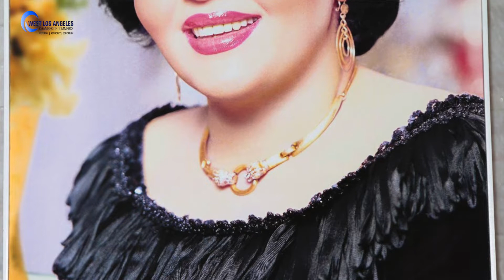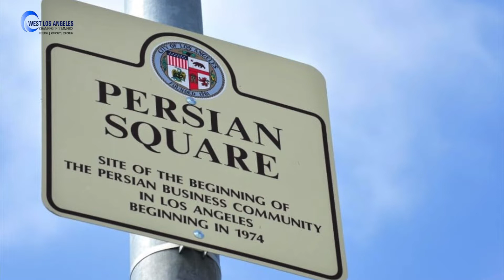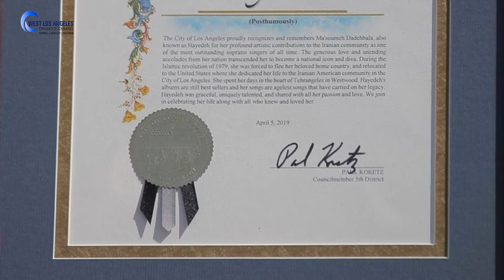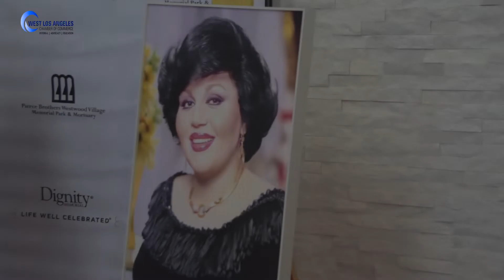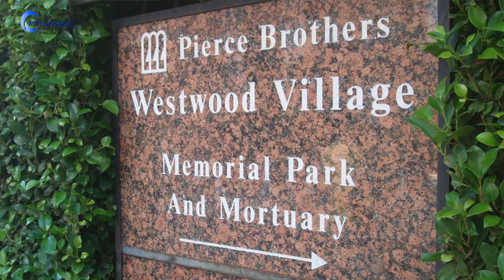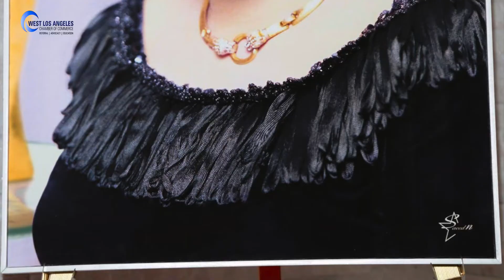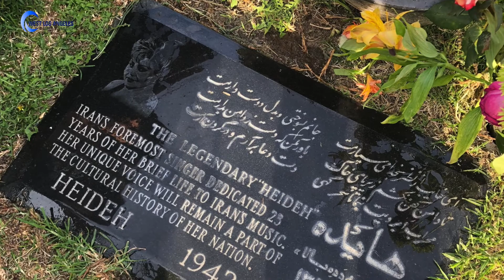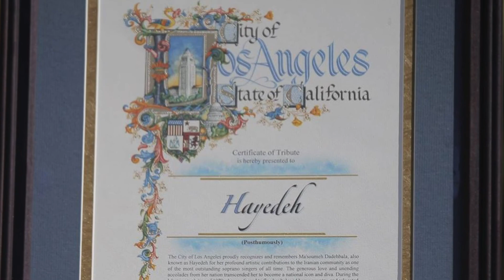01) The Second Year of Hayedeh's Celebration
West Los Angeles Chamber of Commerce
Mar 31st.2019